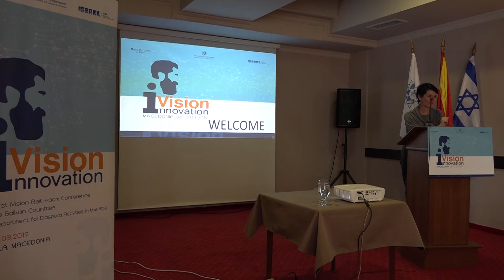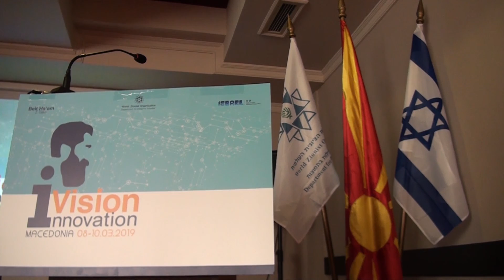Tv Tera Bitola Konferencija iVision, vizija na Izrael od gledna tocka na inovacijata 15 03 2019